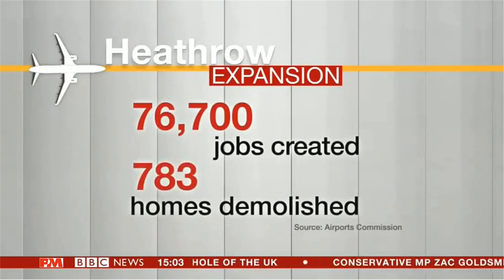Third Runway At Heathrow BBC News 25/10/16